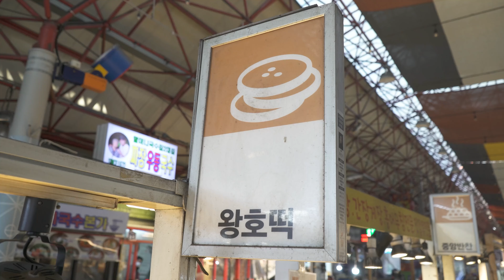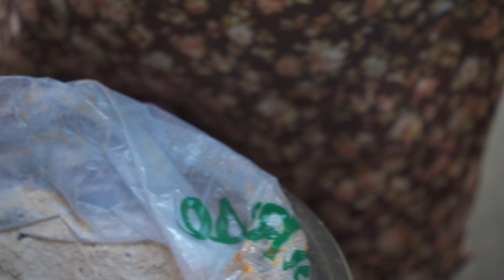기름없이 굽는 호떡부터 왕호떡까지 역대급 소문난 호떡 맛집 모음! / Korean pancake Hotteok / Korean street food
00:00 망원시장 훈훈호떡 / Mangwon Market Hotteok

10:25 반죽에 야채가 듬뿍 들어간 모란시장 호떡 / Moran Market Hotteok

15:29 서울중앙시장 5개씩 묶음판매하는 꿀맛 왕호떡 / Seoul Central Market Big Hotteok

20:34 부평종합시장 기름없이 구워서 만드는 호떡 / Bupeong Market Hotteok with no oil

🧾 Announcement

If you select the menu-set-image quality 4K (2160p) at the bottom of the ✔ screen, you can watch the video with clear image quality.

💬 Food Mate introduces a variety of street foods and restaurants deliciously.

FoodieMate.

💬 Information-Restaurant Information

✔ Please be advised that this video does not include paid advertisements.